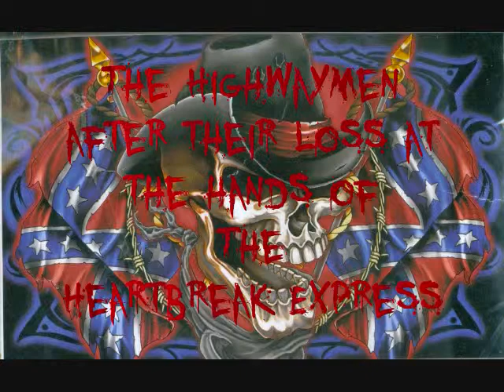The Highwaymen discuss losing the Florida Tag Titles and their valet Ferrari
Florida Underground Wrestling presents "WAR" every Tuesday night at Gasoline Alley in Largo, Florida